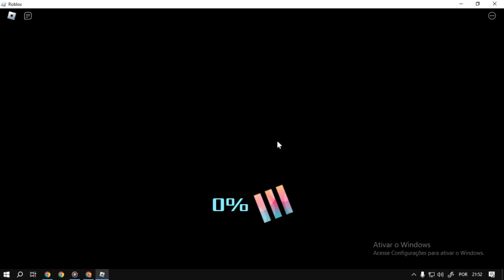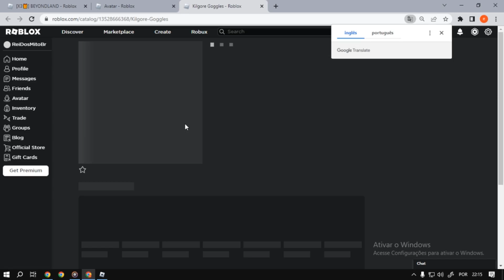🚨Server Vip Grátis🚨 Como Ganhar o item [Kilgore Goggles] Roblox Evento BEYONDLAND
Nesse vídeo estarei ensinando como está ganhando o item Kilgore Goggles do evento do Roblox BEYONDLAND
informação em primeira mão sempre no canal TATICA21